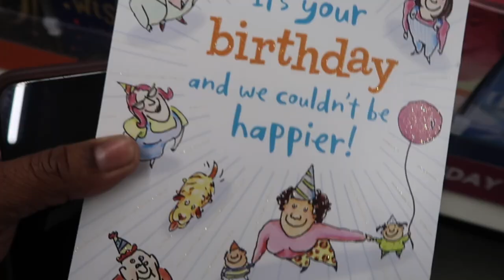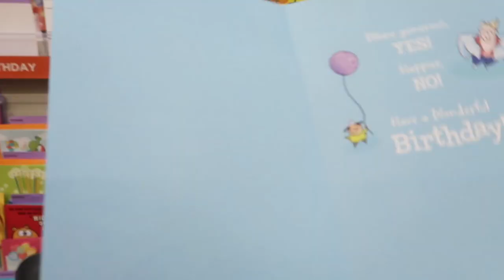VLOGMAS DAY 4 *WE WENT ALL OUT FOR MOMS BIRTHDAY 🎁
VLOGMASSSS DAAAAY 4 !